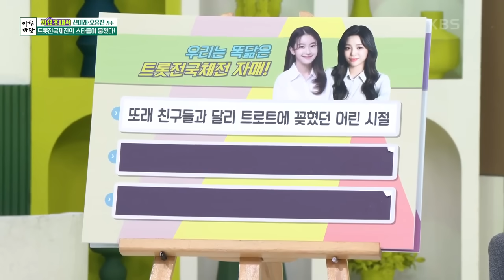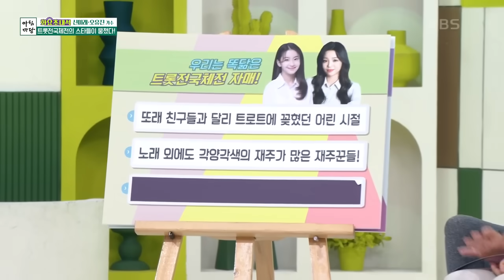[아침마당] 신미래·오유진, 우리는 똑 닮은 트롯전국체전 자매! KBS 220913 방송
트롯전국체전의 스타들이 뭉쳤다!
우리는 똑 닮은 트로트 자매! 신미래·오유진

노래 외에도 각양각색의 재주가 많은 재주꾼들!

오유진 양의 색소폰 연주~~
오늘이 젊은 날♪~